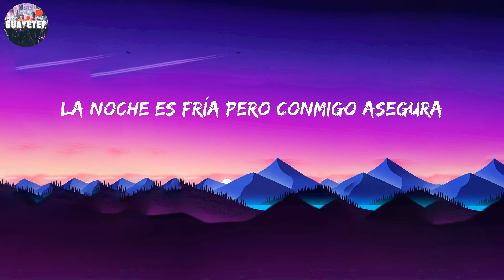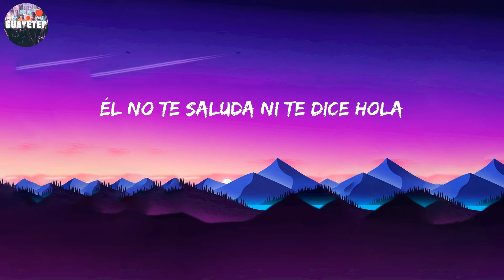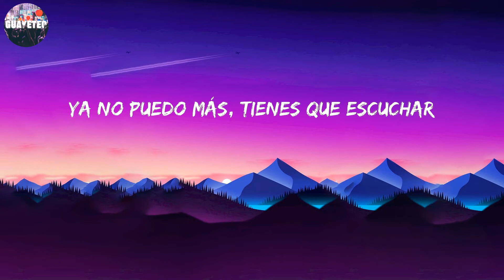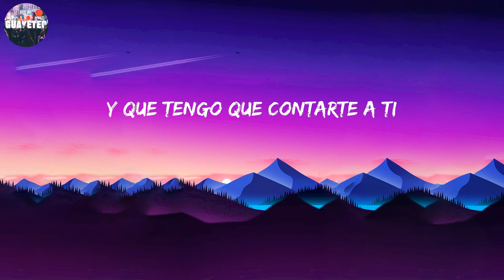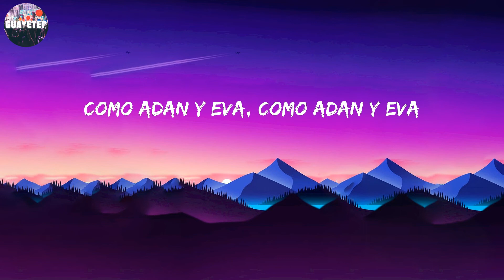Paulo Londra - Adan y Eva (Letra/Lyrics)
Esta noche no me guardo las palabras, Soñé siempre con tener esta velada, Y que tengo que contarte a ti

Letra:

Acércate deja las dudas
La noche es fría pero conmigo asegura
Despégate de la amargura y déjame llevarte a tu debida altura
De tus locuras, de tus ideas
De cultura y de tu ciencia
La alcanzaré eso no lo sé
Pero esta noche de mí no te escapas
Esta noche no me guardo las palabras
Soñé siempre con tener esta velada
Y que tengo que contarte a ti
Que de mí no te escapas
Como Adan y Eva tengamos nuestros pecados
Como dos ladrones, un secreto bien guardado
Un camino y un destino asegurado
Donde estos fugitivos se han amado
Y como Adan y Eva tengamos nuestros pecados
Tú vives con otros y yo medio a solas
A mí no me quieres, él no te valora
Él no te saluda ni te dice hola
Y a mí no me hablan a ninguna hora
Vives en una esquina y yo vivo en la otra
Y te miro to’ el día a ver cuando es la hora
Para acercarme, quiero sentirte, quiero mirarte ma’
Para hablarte quiero contarte, quiero explicarte ma’
Que no soy alguien interesante solo un cobarde más
Quiso bastante para este día poderse acercar más ma’
Ya no puedo más, tienes que escuchar
Lo que vine a ofrecer
De mí no te escapas
Como Adan y Eva, como Adan y Eva
Pero esta noche
Sé que soy muy molesto pero quiero decirte que
Shiiuff
Paulo Londra, ay Big lios
Los majores, the christian man
Leonel junto. oh oh oh, yeah